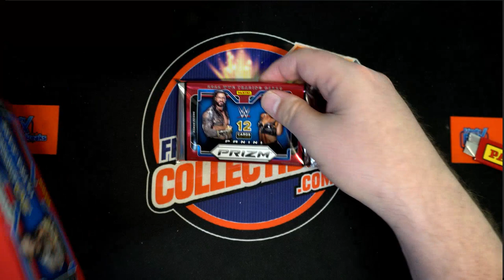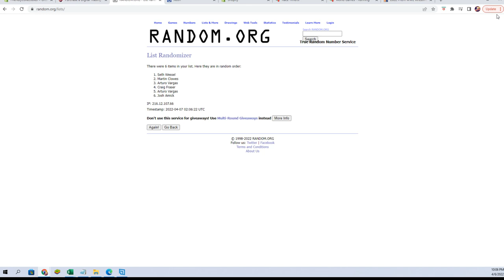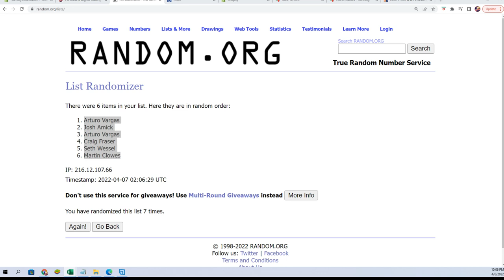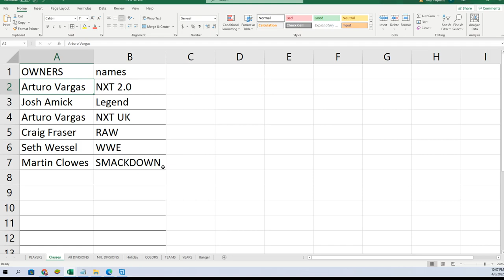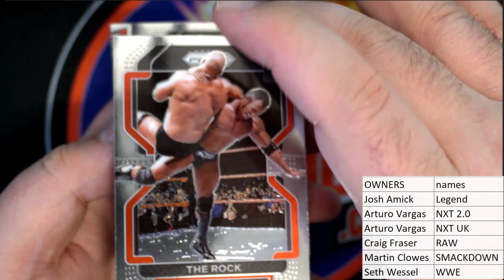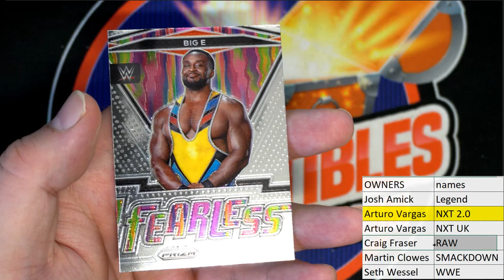2022 Panini Prizm WWE Hobby Pack ID 22WWEPACK202